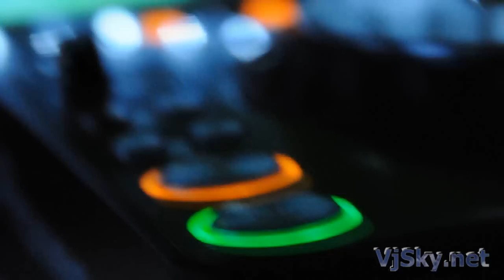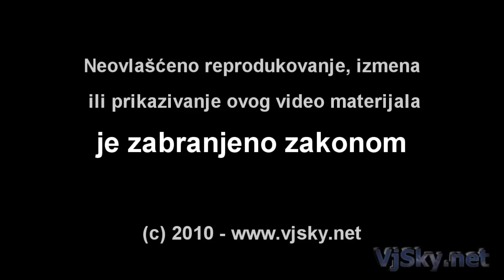Just Vanilla - Devedesete by Stefan Braun Crew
Fotke, vide i info - Cetvrtkom na Adi, Devedesete @ Just Vanilla.